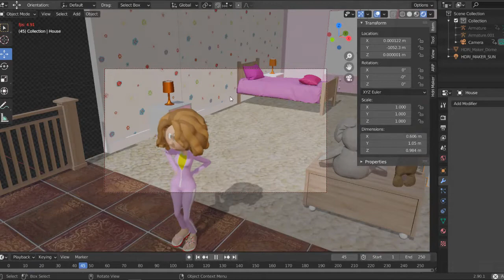test render IClone 7 in Blender